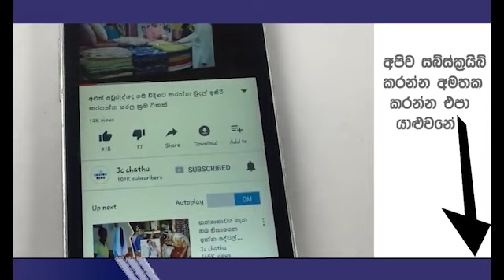බලංගොඩ 16 සිසුවියගේ සිදුවීම සම්බන්දයෙන් පාසැල් ගුරුවරියක් වැරදි කරුවෙයි - සිසුවියට පීනන්න බෑ